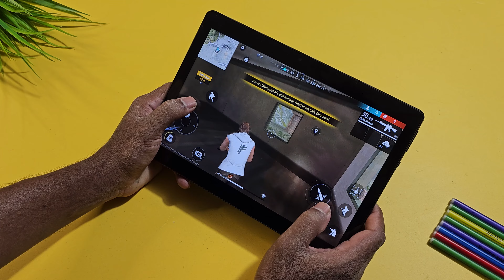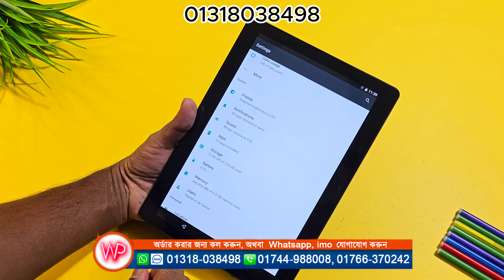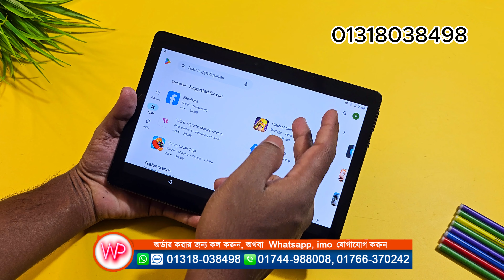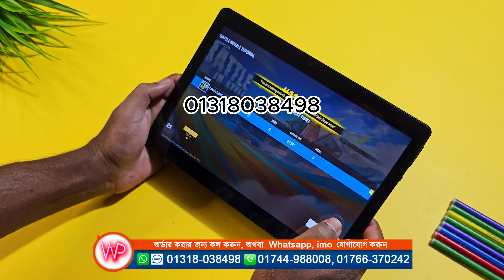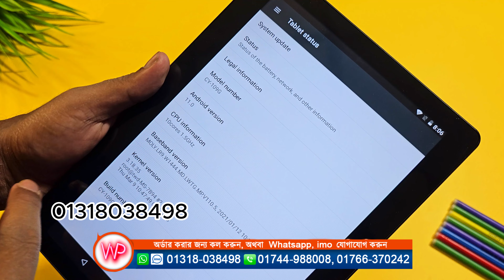পানির দামে ১০.১ ইঞ্চি ট্যাব কিনুন ❤️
কল করে অর্ডার করনঃ
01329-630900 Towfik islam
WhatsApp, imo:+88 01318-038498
সতর্কবার্তা